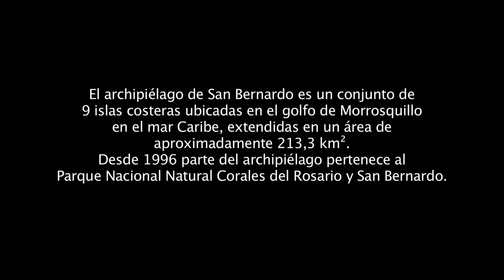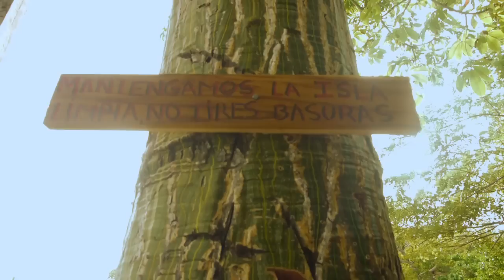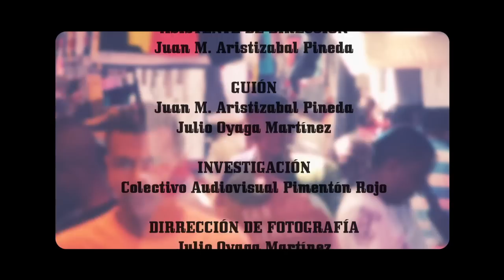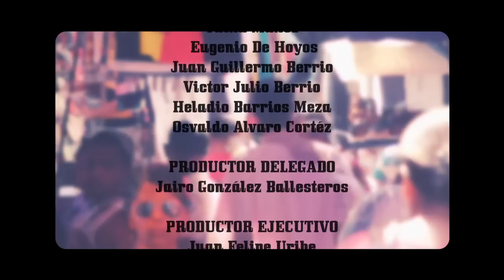Por las calles del sol - Isla Chica Barrio Grande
El archipielago de San Bernardo y en especial sus dos islas mas famosas Santa Cruz del Islote y Múcura en la actualidad son reclamadas por el gobierno Colombiano como territorios pertenecientes a parques naturales, es así como existe la pugna legal entre habitantes y la legalidad de su futuro en la zona. El gobierno pide no destruir mas los recursos pero la pesca continua y las especies en peligro siguen su rumbo a la extinción.